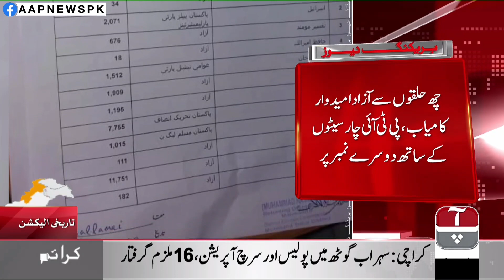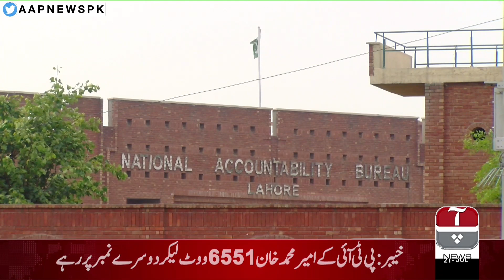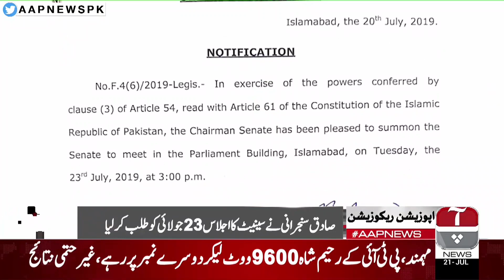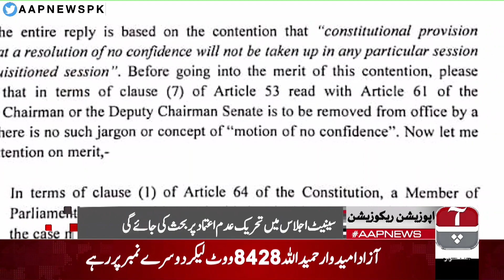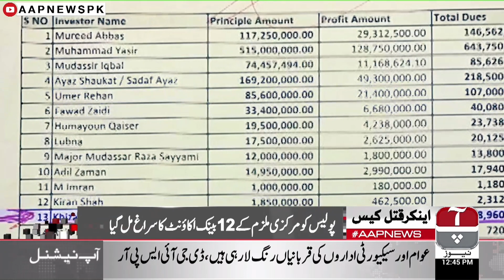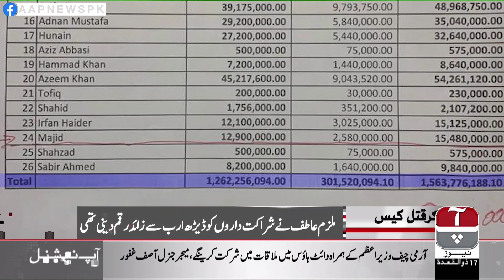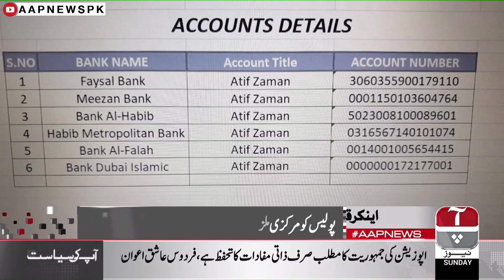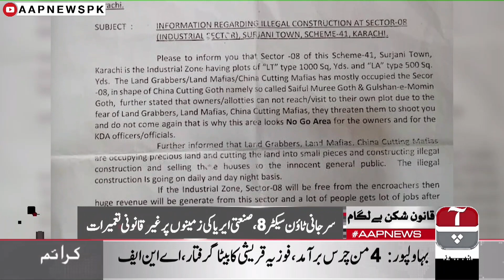Aap News Bulletin | 12:00 PM | 21 July 2019